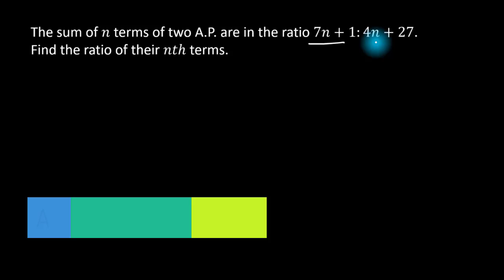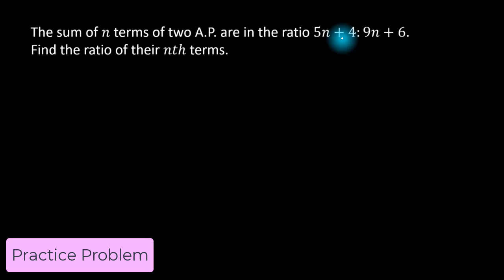Ratio of Sum of n terms to Ratio of nth terms of an AP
Chapters
0:00 Problem 1
1:43 Problem 2
2:55 Practice Problem.